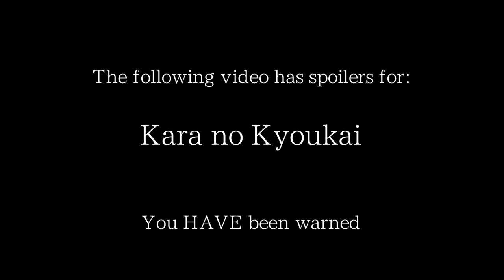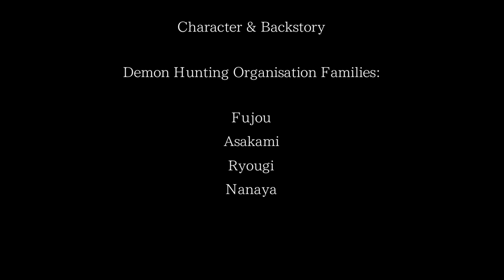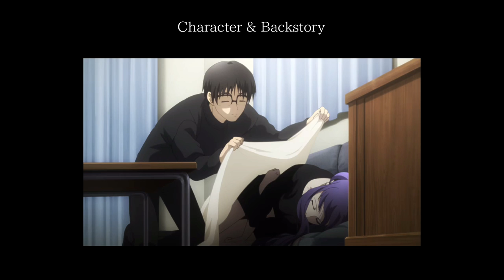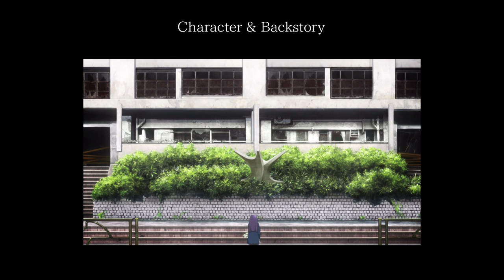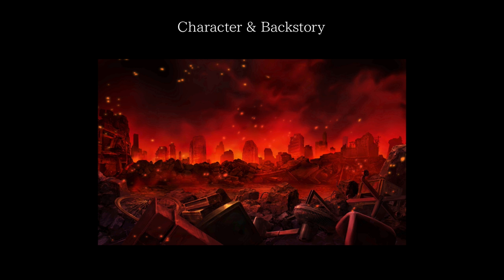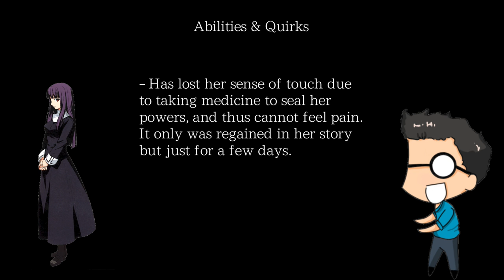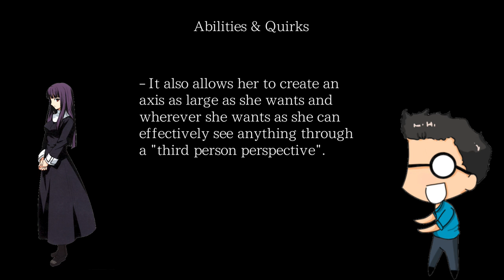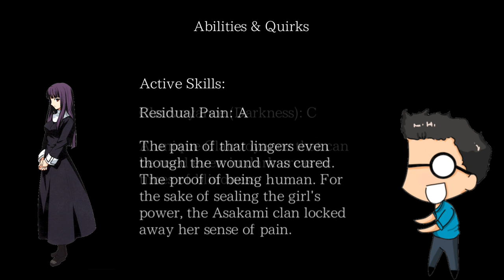Type-Moon Character Showcase - Fujino Asagami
She feels the beating of the summer rain.

This episode of Type-Moon Character Showcase, I take a look at Fujino Asagami, the lovely eggplant from the next-most popular Nasuverse work outside of Fate (thanks Ufotable).

Introduction: 0:00
Character & Backstory: 1:19
Abilities & Quirks: 15:26
Personal/Overall Thoughts: 20:10